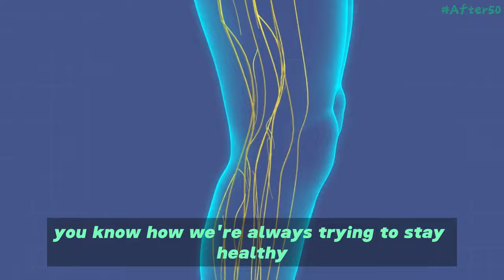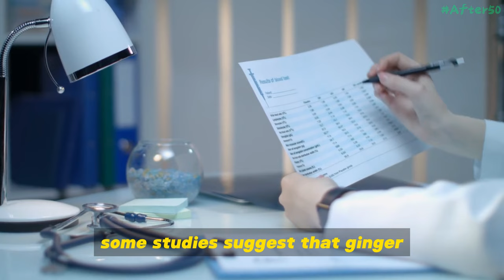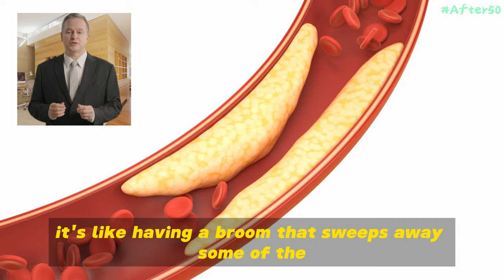The Impact of Ginger After Age 50 | This Is Why Doctors are Shocked!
The Impact of Ginger on Brain and Health After Age 50 here join us on an enlightening journey as we delve into the health benefits of ginger, particularly for those over 50. In this episode, we're exploring how this simple root can transform into a powerhouse of wellness. From boosting your immune system, especially during those chilly months, to acting as a digestive health dynamo, ginger's advantages are numerous.

As we age, maintaining brain and heart health becomes increasingly important. Discover how the ginger health benefits can play a crucial role in supporting these vital organs. Intrigued by ginger's cancer-fighting potential? We'll dive into the ongoing research that positions ginger as a potential ally in combatting certain types of cancer.

Don't forget, ginger is also a comforting remedy for coughs and colds, making it a versatile addition to your health routine. However, remember it's not a substitute for medical treatments. Always consult with healthcare professionals for tailored advice.

It's time to spice up your life with the incredible benefits of ginger!

🌿 Explore the Amazing Benefits of Ginger After 50
🌟 Dive into Ginger's Health Benefits for Seniors
❤️ Heart Health, Brain Wellness, and More with Ginger